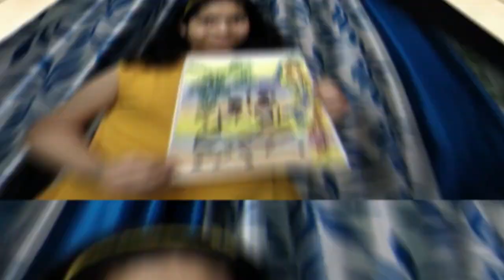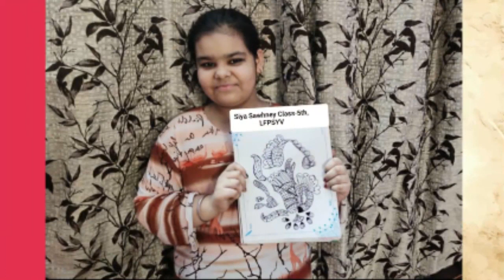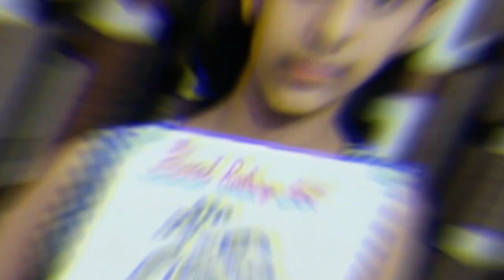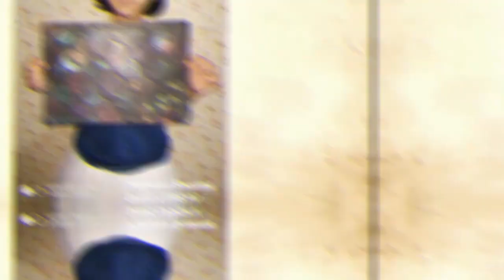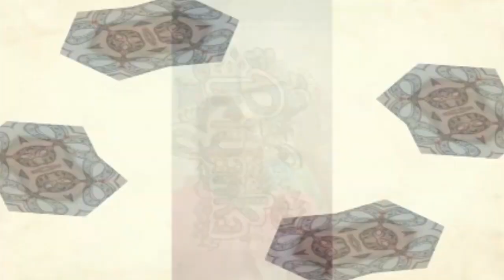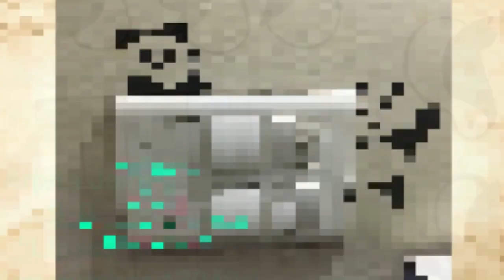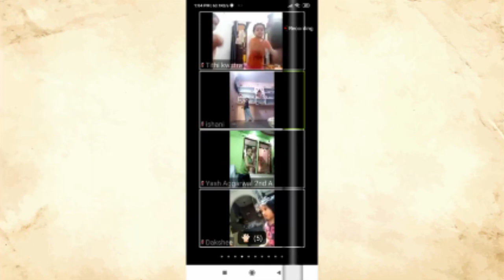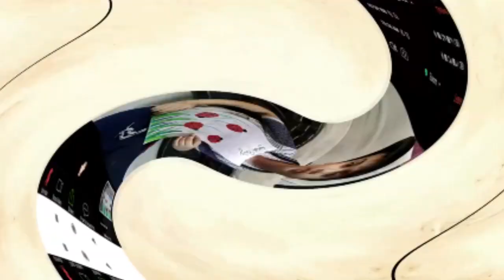Little Flowers Group of Schools Delhi organized VIRTUAL SUMMER CAMP during Covid-19 Lockdown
New Delhi : Little Flowers Group of Schools Delhi organized VIRTUAL SUMMER CAMP during Covid-19 Lockdown.

"Leisure becomes a pleasure when meets with fun and knowledge."
The School always tries to make the summer vacation not only fruitful but also a memorable period for all Little Florians. This year too, the school was equally determined to offer quality vacation to all students to keep them aside from waves of panic caused by COVID 19. The school wonderfully organized virtual summer camps on various subjects like music, arts, fitness, and yoga on Zoom from 1st June to 25th June catering to the interest of all students. It was an amazing attempt to keep the students engaged to make them mentally sound and artistically magnificent in this vacation period.